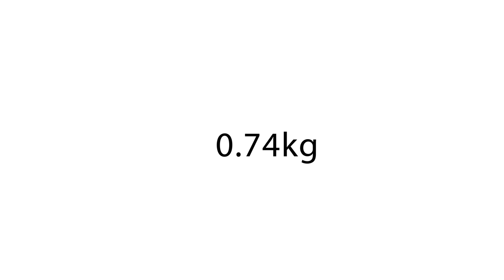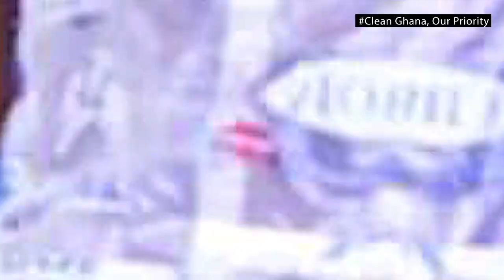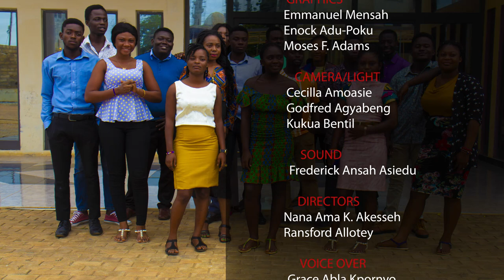SANITATION DOCUMENTARY VIDEO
SANITATION